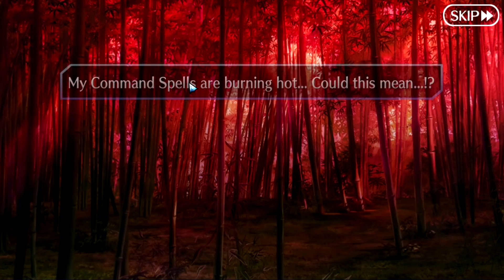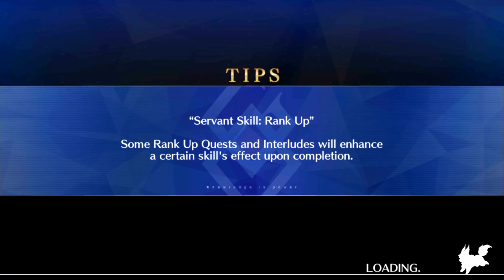Let's Play Fate / Grand Order - Part 124 [Shimousa Pseudosingularity]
Woah, the peaceful countryside ain't so peaceful after all. We got a whole miniboss squad to sequentially take down, it seems.

We also meet an NPC who... kinda breaks me.